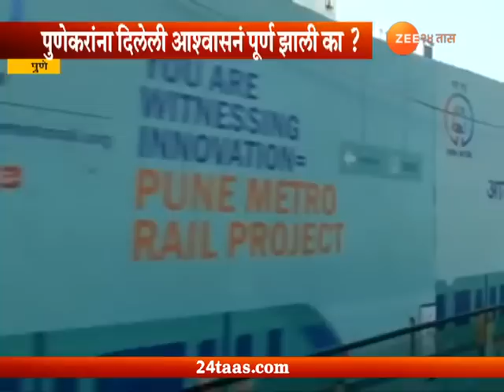Vedh Matadarsanghacha 23rd May 2018